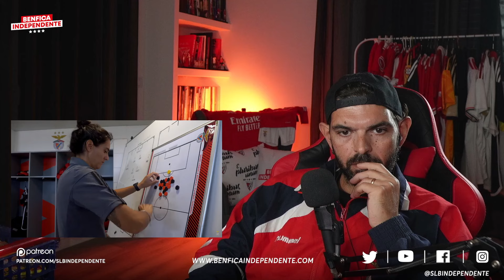HISTÓRICAS | REACÇÃO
Estamos de volta com as piores reacções do mundo mundial. O Benfica disponibilizou nos seus meios dois episódios sobre a histórica época da nossa equipa sénior feminina de futebol.